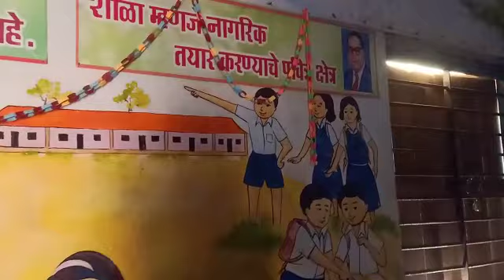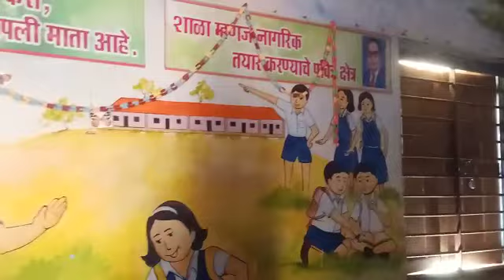परळी (वाडा) ZP च्या प्राथमिक शाळेत चाललेय काय ?/ ग्रामस्थांनी केला पर्दाफाश / Mashal News - 2782